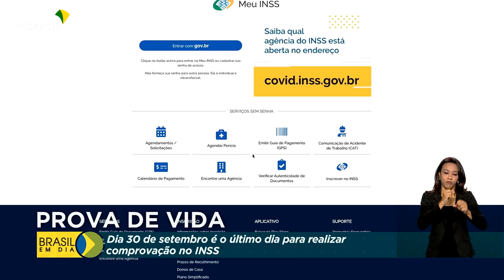Prova de vida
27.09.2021 – O prazo para aposentados e pensionistas do INSS fazerem a prova de vida termina nesta quinta-feira, dia 30 de setembro. E este ano, o Instituto Nacional do Seguro Social adotou a biometria facial e a visita domiciliar para ajudar os beneficiários na hora da comprovação.